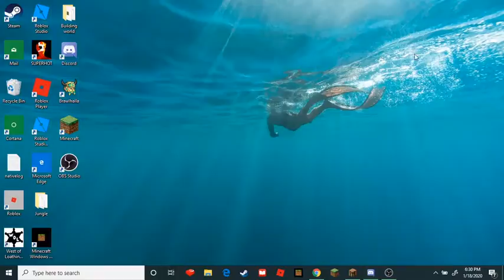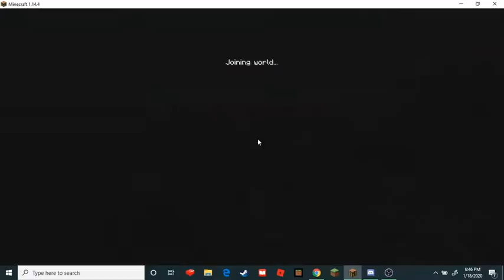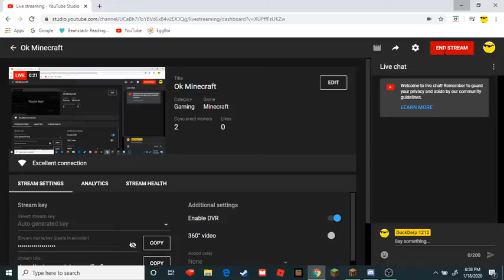Ok Minecraft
Minecrafty Boi